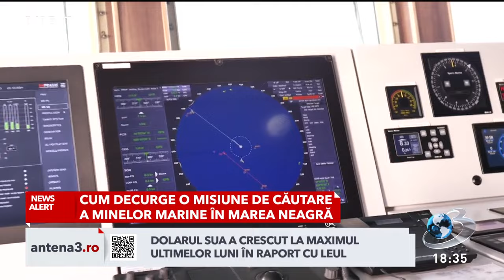Reportaj exclusiv. Misiune specială a armatei în Marea Neagră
România este în plin război cibernetic cu Rusia la Marea Neagră. Aproape că nu există zi ca frecvenţele de GPS ale navelor sau avioanelor să nu fie perturbate. Totul în condiţiile în care NATO recunoaşte că peste o sută de mine care puteau lovi oricând ambarcaţiunile au fost descoperite în ultimii doi ani. Armata Română a intensificat patrulările în apele teritoriale. Antena 3 CNN a fost alături de soldaţi într-o misiune în largul Mării Negre.